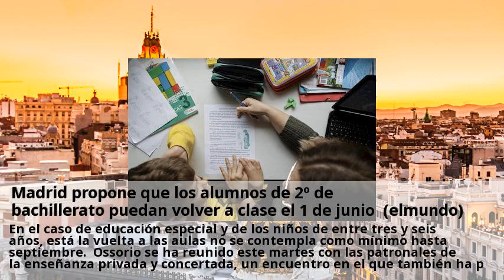Madrid propone que los alumnos de 2º de bachillerato puedan volver a clase el 1 de junio (elmundo)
Así se lo ha trasladado este martes el consejero de educación, enrique ossorio, a los principales representantes de la comunidad educativa madrileña, con los que se ha reunido de forma telemática. En el caso de que el ministerio de sanidad no accediese a la petición de la comunidad de madrid y la vuelta no pudiera realizarse hasta la fase 2 -tal y como prevé el plan de desescalada-, los cursos de final de etapa, como es el caso de 2º de bachillerato, ya no volverían a tener clases presenciales hasta el curso que viene. Asimismo, el refuerzo pedagógico se centraría exclusivamente en los alumnos de primaria porque los matriculados en etapas superiores también tendrían que presentarse esa misma semana a los controles de la tercera evaluación. En el caso de educación especial y de los niños de entre tres y seis años, está la vuelta a las aulas no se contempla como mínimo hasta septiembre. Ossorio se ha reunido este martes con las patronales de la enseñanza privada y concertada, un encuentro en el que también ha participado el vicepresidente, consejero de deportes, transparencia y portavoz del gobierno de la comunidad de madrid, ignacio aguado. Lo q ha y q hacer es encontrar locales para q hagan la selectividad donde se puedan guardar las debidas condiciones.